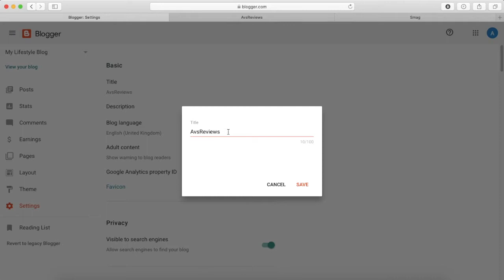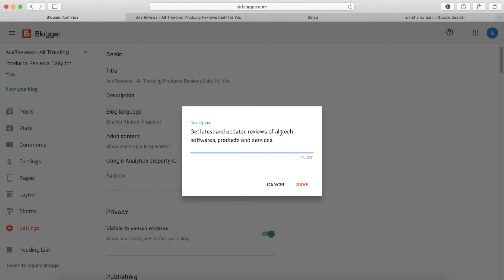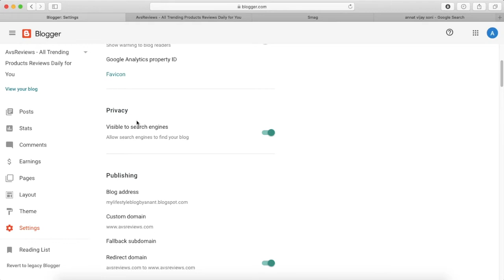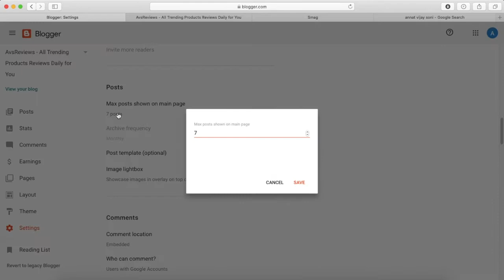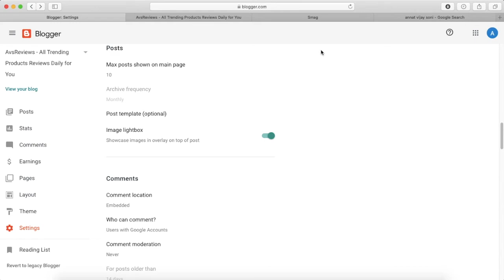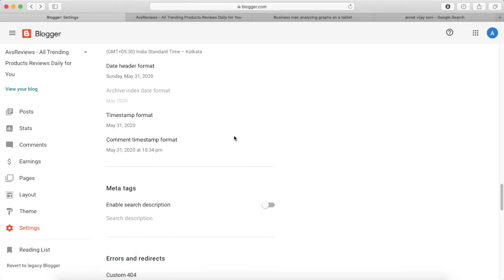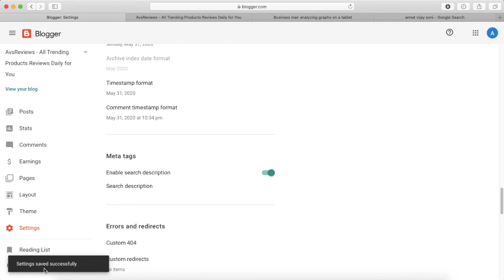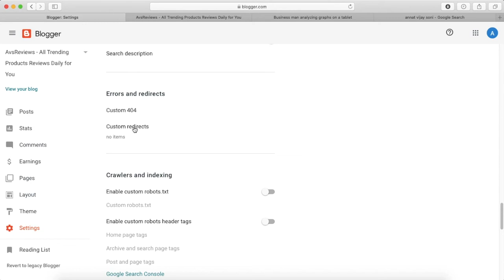Blogger SEO Setting | Basic Blogger Setting for Your Blogspot Blog | Blogger Course Free | Hindi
In today's tutorial,  You will learn... Blogger SEO Setting & Basic Blogger Setting for Your Blogger/Blogspot Blog. It's an important setting. Make sure you finish before go ahead.

How to rank your blogs on the Google search engines?
How to rank your Blogger Blog on Google?
Is SEO helps in ranking your blog?